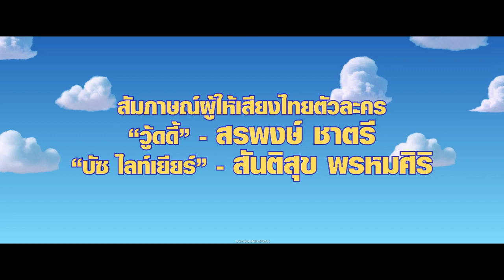Toy Story 4 ทอย สตอรี่ 4 | ผู้ให้เสียงพากย์ภาษาไทยวู้ดดี้และบัซ ไลท์เยียร์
Release Date: 20 June 2019
Genre: Animation
Rate: TBC 90 Mins

SYNOPSIS
Woody and Buzz embark on a quest to find Woody's romantic interest, Bo Peep.

ทอย สตอรี่ 4

วันที่เข้าฉาย: 20 มิถุนายน 2019
หมวดหมู่: Animation
เรทผู้ชม: TBC 90 นาที

SYNOPSIS
วู้ดดี้มักมั่นใจในจุดที่เขาอยู่ในโลกใบนี้ และสิ่งสำคัญอันดับแรกของเขาคือการดูแลเด็กๆของเขา ไม่ว่าจะเป็นแอนดี้ หรือบอนนี่ แต่เมื่อบอนนี่ได้นำของเล่นชิ้นใหม่ที่ไม่เต็มใจจะเป็นของเล่นที่ชื่อ "ฟอร์คกี้" มาสู่ห้องของเธอ การเดินทางผจญภัยตามท้องถนนไปกับเพื่อนเก่าและใหม่จะทำให้วู้ดดี้เห็นว่าโลกนี้ใหญ่โตแค่ไหนสำหรับของเล่น